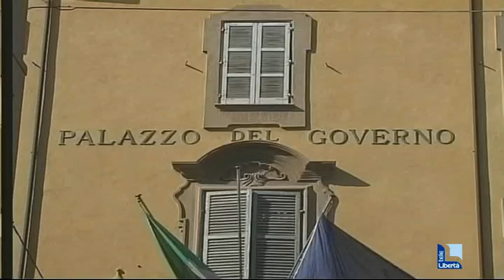Omicidio di Castello, una veglia di preghiera in memoria di Anna